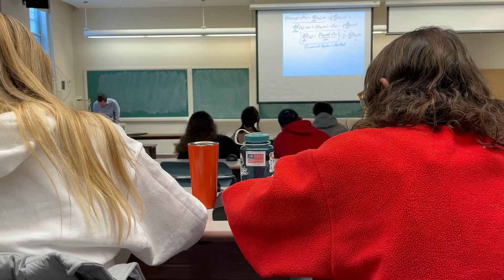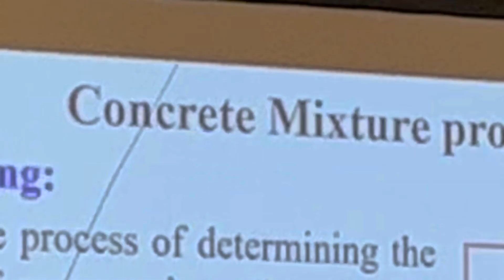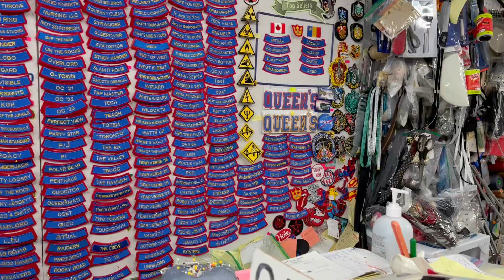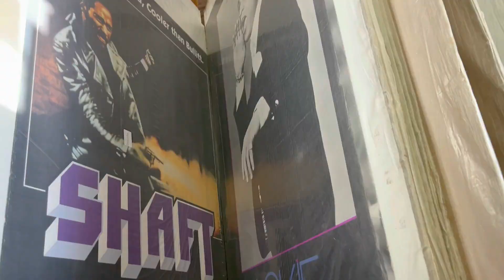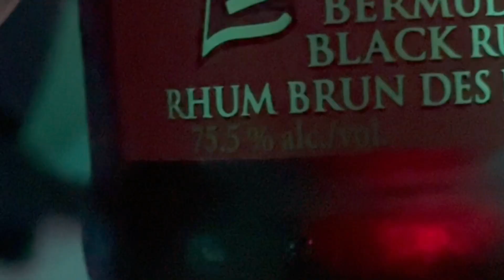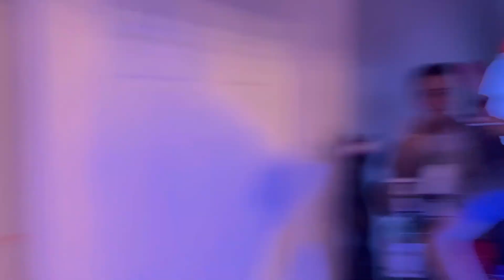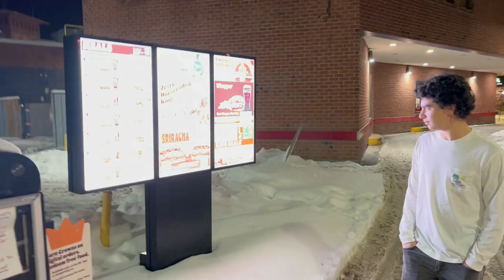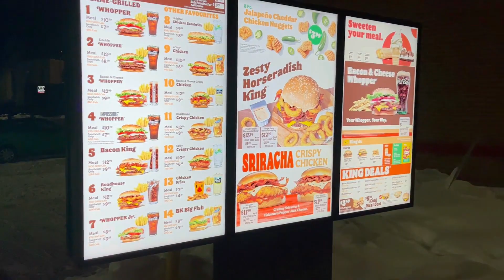DAY IN THE LIFE | Queen's University (Civil Engineering)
Taking you through my day at Queen's University!
Let me know if you have any questions about Queen's, engineering, residence, food services, applications, or anything really, and I'll do my best to answer them!

00:00 Intro/Morning
1:38 Recounting Thursday Night
3:34 School Day
6:15 Running Errands
8:57 Home/Evening
10:20 Going Out/Night
15:07 Outro